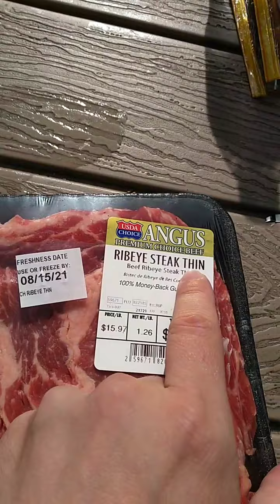First Time Camping In A Cabin (Tour)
First Time Camping In A Cabin Tour aka Camping versio Of Cribs wit ScRAP. Ad Family. This First tie camping in a cabin Tour video is a repost, originaly streamed live on my facebook timeline. Usualy i go caping in a tent but we decided to switc things up this time and rented a cabin Somewhere in Saint Ignace Michigan, for a few days. Say something Don't be A Stanger!

Follow ScRAP @scrizzapp
On Most Platforms